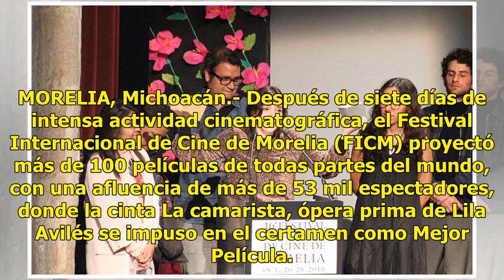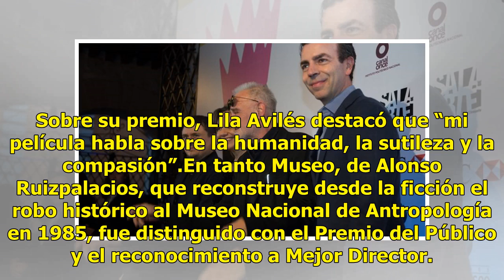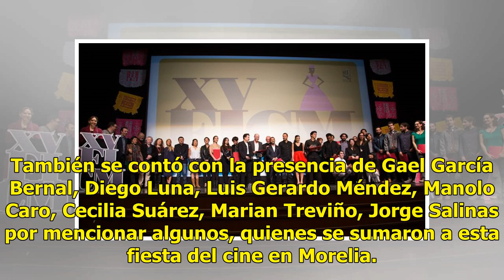Y los ganadores en el FIC de Morelia son…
MORELIA, Michoacán.- Después de siete días de intensa actividad cinematográfica, el Festival Internacional de Cine de Morelia (FICM) proyectó más de 100 películas de todas partes del mundo, con una afluencia de más de 53 mil espectadores, donde la cinta La camarista, ópera prima de Lila Avilés se im...